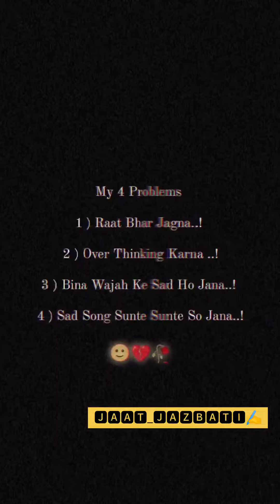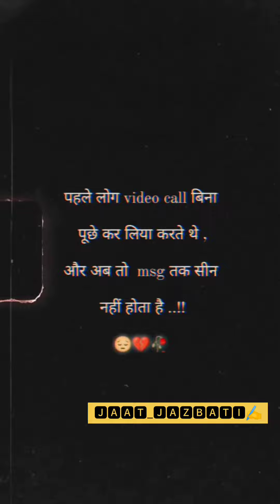New Black Background Shyari Status 💔🥀🤞 Hindi shayari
Download VidStatus: @jaat_jazbati

Agar ap ko mere vdo pasand aaye to mujhe

Myuu,

full music:

moodoffstatusWhatsApp status
Shayri status
Sad Shayari
Sad Shayari status
Love shayari
Love shayari status
Attitude shayri
Attitude shayri stutas
Romantic status
Romantic shayari stutas
Romantic poetry
Sad poetry
Broken heart poetry
Sad poetry
Sad poetry stutas
True line shayri
True line status
Poetry hind
New WhatsApp status 2021
New WhatsApp sad status 2021
Instagram shayri
Punjabi status
Attitude girls status
Attitude boys shayri
Attitude girls shayri
Mood off
So sad filing
Sad filing
Happy friendship
Friendship status
Friendship shayri
Dosti shayari
Yaari status
Yaari shayari
Yaari shayari status
New Punjabi status
New Punjabi sad status
English status
English sad poetry
English love poetry
Cute love shayari
Cute love stutas
Cute boy status
Cute girl status
Bewafa shayri
Bewafa statusDard bhari shayri
Dard bhara status
Urdu poetry